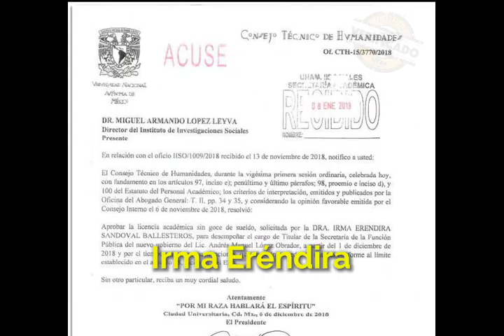VerificadoNotimex Falso que secretaria de la Función Pública tenga sueldo en la UNAM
Falso que secretaria de la Función Pública tenga sueldo de investigadora en la UNAM